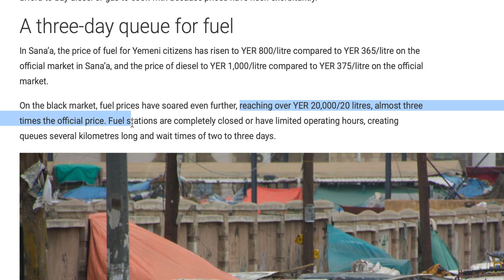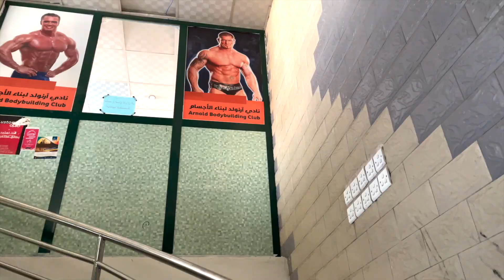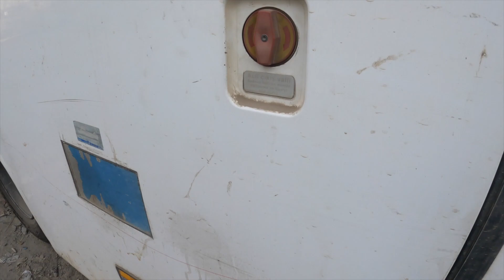I can't live without gasoline "tough conditions"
in tough conditions because of the shortage in gasoline that is going on. i barely take out the car which mean i am nit able to go cool places unfortunately. but that does stop us from having fun.